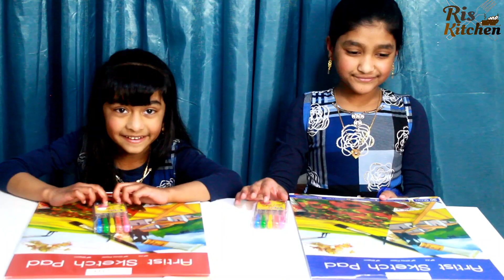Guess The Food Challenge | Tamil Vlog | Playing Game with Shahina & Shazana Part 2